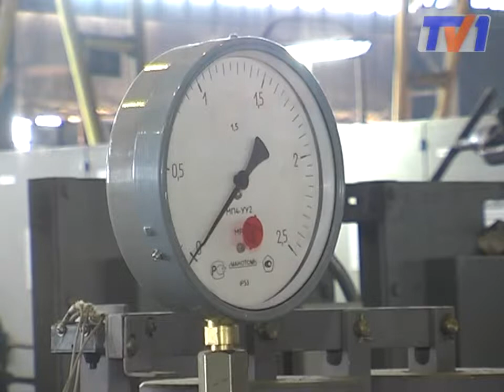Бесплатный сыр в мышеловке, или счетчики от монополиста.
Дорогостоящие приборы учета за счет монополиста. «Теплотранзит Караганда»  будет устанавливать счетчики теплоэнергии на свои деньги. Планируется, что до 2016 года общедомовые приборы учета появятся в каждом доме.  Об этом сообщил генеральный директор компании услугодателя Андрей Ляпунов.